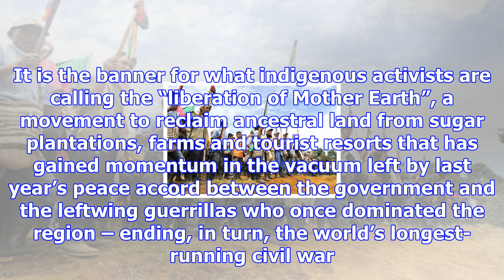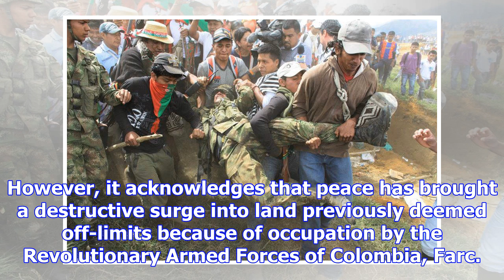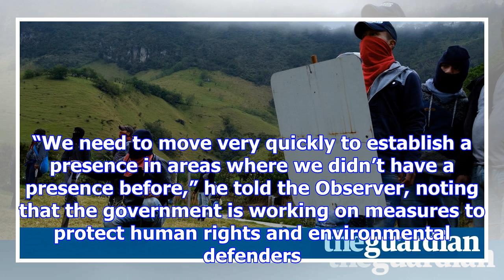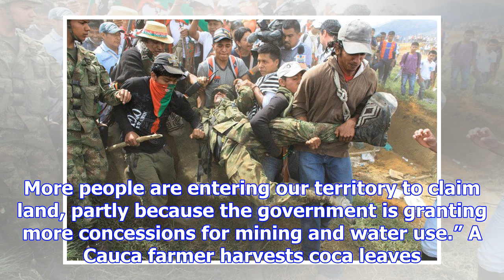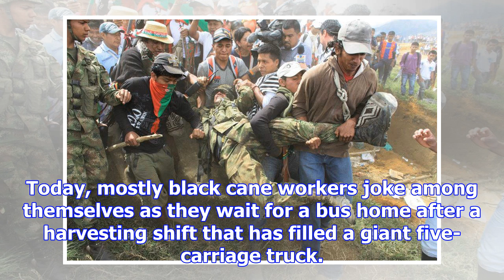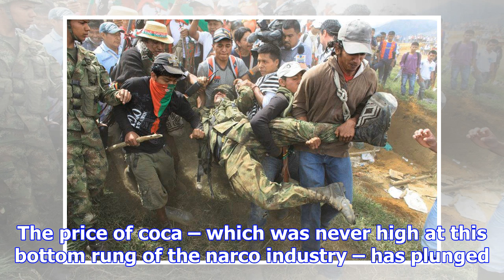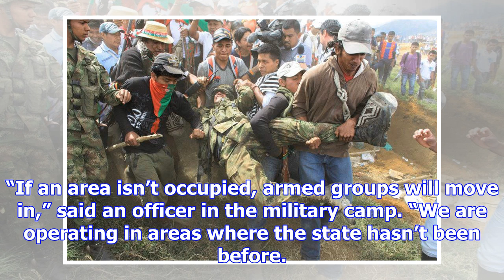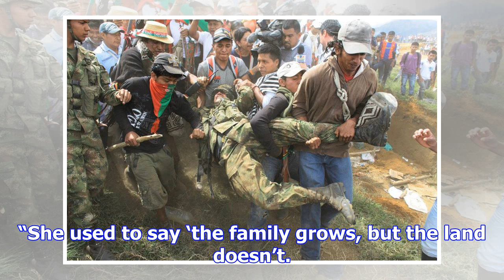Battle for the mother land: indigenous people of colombia fighting for their lands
A green-and-red flag flies over a cluster of bamboo and tarpaulin tents on the frontline of an incre...